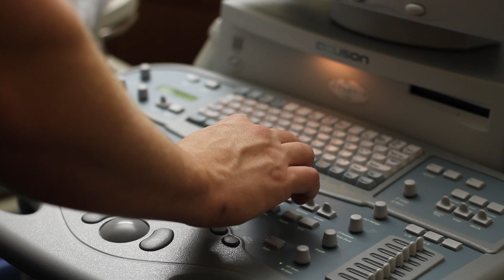Oklahoma Heart Hospital Valve Center